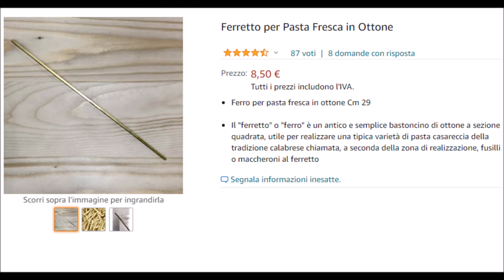Orecchiette e Minchiareddi Salentini- Ricette dalla Puglia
Ecco il continuo del video dove vi facevo vedere come creali l'impasto di semola di grano duro per realizzare della buonissima pasta casereccia tipica pugliese, in questo video vi faccio vedere come realizzare le famose Orecchiette e anche i Minchiareddi o Maccaruni Salentini.